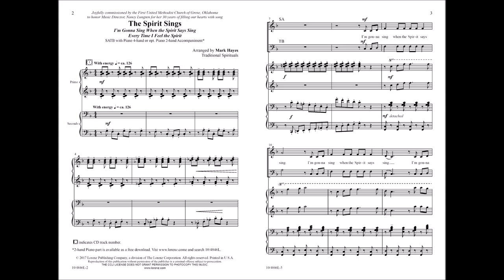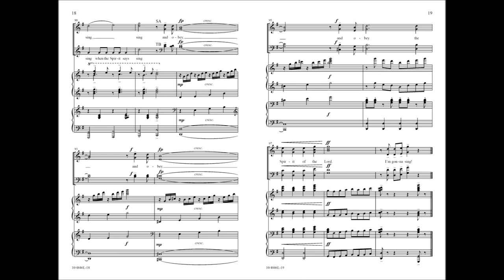The Spirit Sings (SATB) - arr. Mark Hayes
10/4846L - This energetic medley of two timeless spirituals is filled with sparkle and spunk! Mark Hayes adds his magical touch to provide a joyous anthem that will appeal to church, school, and community choirs alike. The four-hand piano accompaniment gives this arrangement an incredible amount of personality.